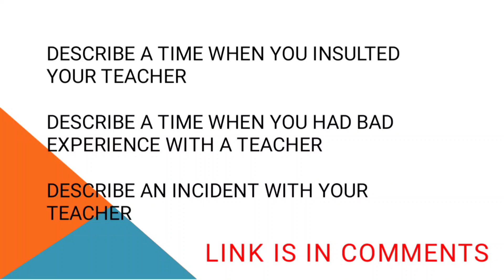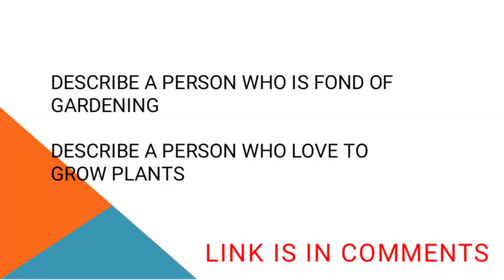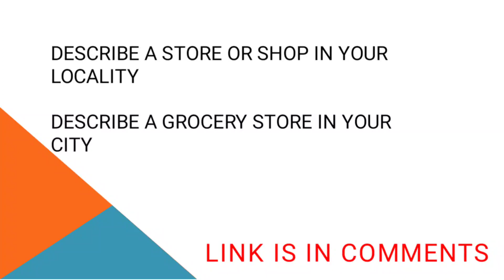Recently Asked Cue Cards For December And January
Recently asked cue cards
Important Cue Cards For december and January IELTS Exam
January To April 2024

DIGITAL IELTS